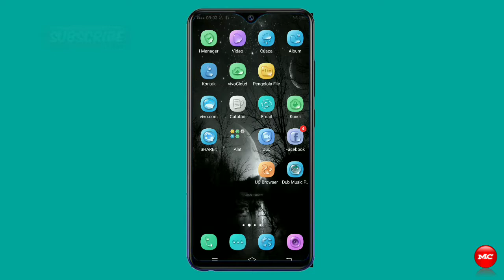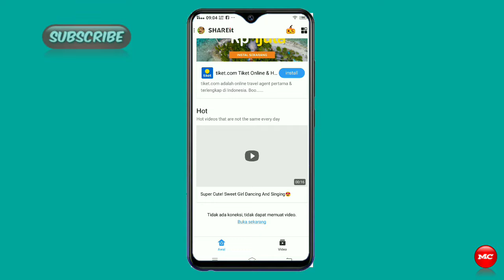Shareit versi 4 6 6 8 mod tanpa iklan dan video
Aplikasi shareit ini sudah terlalu I proses mod Jika kalian ingin mendownload yang asli silakan Download di Play Store Jika kalian ingin yang tanpa iklan dan video silakan download di link berikut